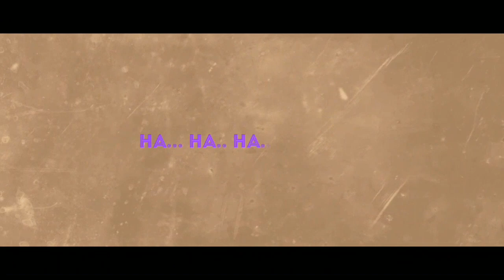SRK Movies_Dialogue Mimicry Part_2 BY_Maity_TV_Channel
Subject

Description: SRK Movies Dialogue. Name:1.Kal Ho Na Ho. 2. Devdas. Own Voice.So every body watching.